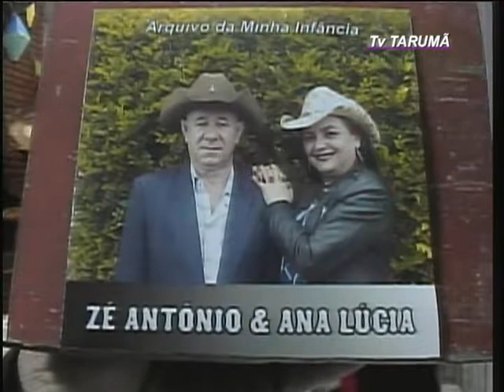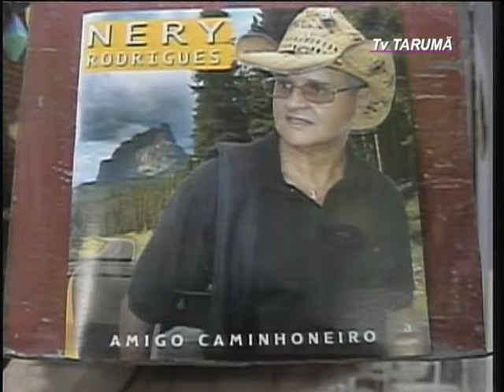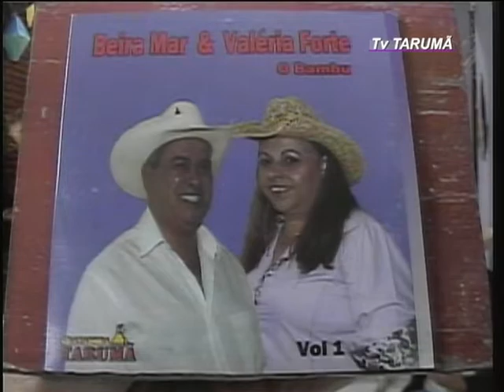17-07-2019 Programa: Sertanejo sem Fronteira com Maria José Tarumã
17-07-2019  Programa : Sertanejo sem Fronteira com Maria José na Tv Tarumã  artistas convidados , Zé  Antonio  &  Ana Lucia , Nery  Rodrigues ,  Beira  Mar &  Valéria  Forte .